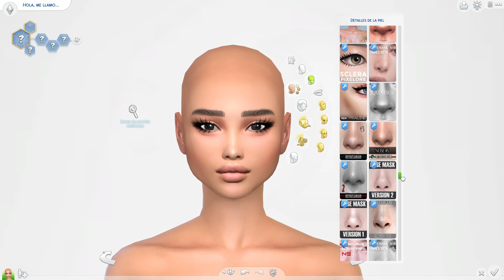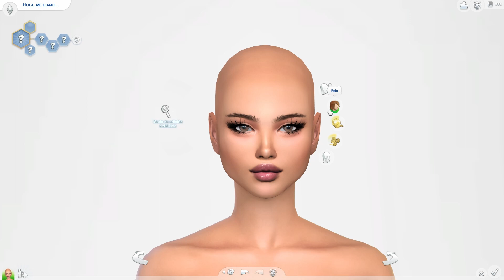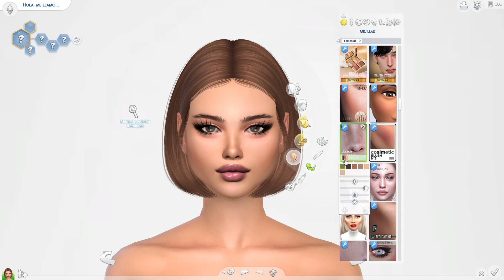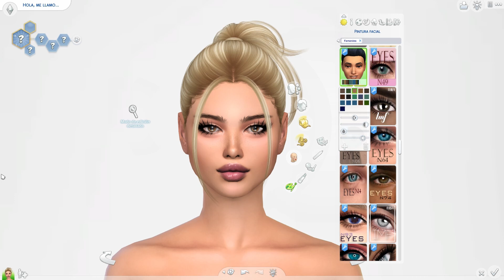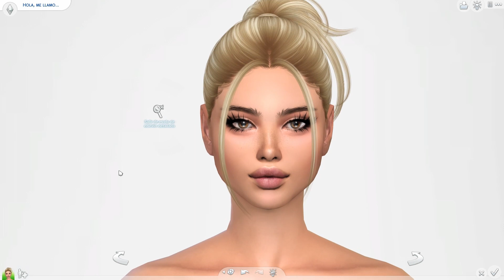CREATE A SIM 🍑 THE SIMS 4 CAS 🦋 MAKING A REALISTIC SIMS IN THE SIMS 4 🌺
Hi. 🍨  We have another sims.  🦄 I create a  realistic sims in The Sims 4 CAS.  🍎 Thank you 🍧